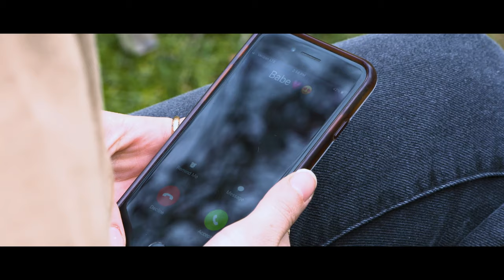After The Heartbreak - an official song by Brielle Von Hugel. Ft. Sophie Bardos & Matthew Lacovara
After_The_Heartbreak is the perfect heartbreak song to display this Love story.
The song is sung by Brielle Von Hugel.
NYIT ProdCo produced this music video with their future film making students.

Video Credits:
Starring- Sophie Bardos & Matthew Lacovara
Supported by Camille Fuentes
Written, Directed and Produced by Nishant Deshmukh
D.O.P - Craig Carras
Edited and Visual Effects by James Fitzpatrick
Poster Designer - AA_Edits
Color Grading - Vishal L. Kalal
Assistant Director - Elena Vlamakis
Production Manager - Tatiana Predvil
Cinematography - Puja Rani Das & Grace Carbone.
Special Thanks to Molly Holahan, Nicole Varone, Prof. Donald Fizzinoglia & Prof. William Irmscher.
Partnered with NYIT ProdCo, Overshadow Creations and Quotes Believer.

Song : After The Heartbreak
Singer : Brielle Von Hugel
Music Composed and lyrics by Brielle Von Hugel, L.Monaco & J. Martino.

Song Lyrics:
It's the start of a new day
But it feels as though everything's ending
Still picking up pieces
From the broken love you gave to me

My earth feels like it's stopped turning
And my sun feels like it's stopping burning

Have you ever seen the sun after the heartbreak?
Frozen somewhere in time
Have you ever seen the stars after the word goodbye?

Ah-ah-ah-ah
Ah-ah-ah-ah
Ah-ah-ah-ah
After the heartbreak

Footsteps are pounding
Like echoes when you came to wake me
Your shadows surrounds me
And swallows the colours of my dreams

The space in my bed reminds me that you're gone
Your voice in my head replays like a love song
And the screams and the lies, they tear me up inside
I'm left with an empty sky

I am lost in the dark
Wanna be where you are
So hard to keep it together
When you pulled me apart
Haunted by your disguise
Disappeared with the light
Days and nights feel like forever
All my innocence has died, has died

Have you ever seen the sun?
Have you ever seen the stars?
I've seen them before in your eyes
After the heartbreak
Ah-ah-ah-ah
Ah-ah-ah-ah
Ah-ah-ah-ah (Frozen somewhere in time)

All my innocence has died
After the heartbreak